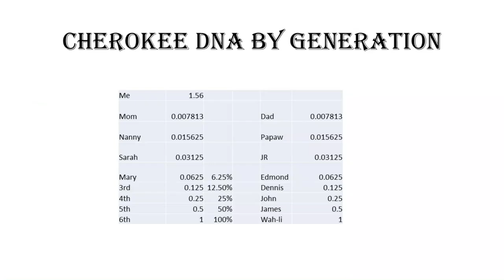A Value Comparison of Family TreeDNA and AncestryDNA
It's hard to discount the value of a paper trail in connecting generations of families, but sometimes, unknown adoptions, extra-marital relationships, and out-of-wedlock births, especially those that were covered up, can give us a false picture of our genetic history.

With that said, though, genetic genealogy can help us reconcile or even validate the stories told at family get-togethers.  It can also be used to check the accuracy of our paper trails, so today on the Vanntage Point, I want to use my own paper trail as well as the results of a deep ancestry analysis to see if AncestryDNA is better than Family Tree DNA.  I hope you’ll join me.